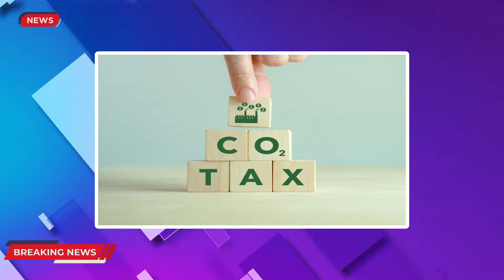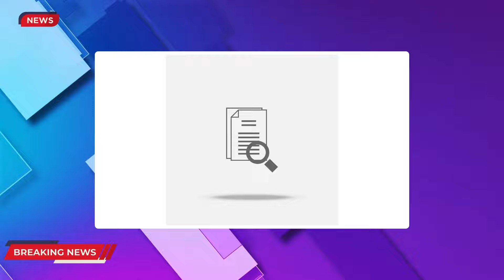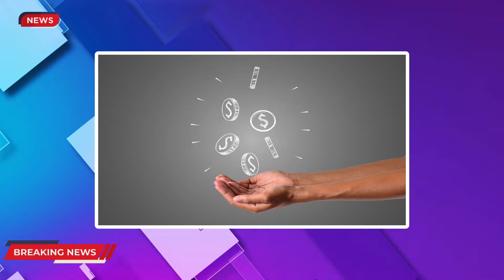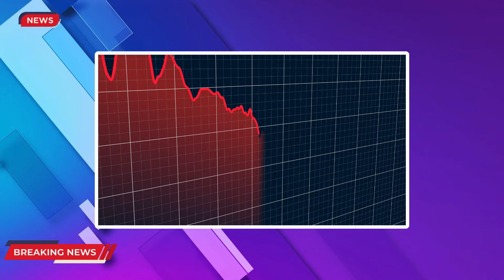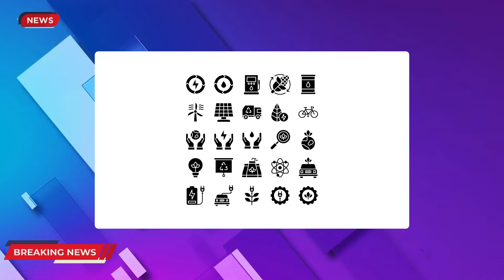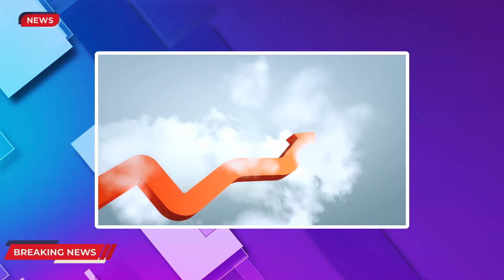Premier Of Newfoundland Blamed Trudeau For Inflation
Premier of Newfoundland Andrew Furey blamed Justin Trudeau for the inflation. In a press conference, Furey clearly stated that Trudeau is the reason there is an inflammation in the economy.

And not just that, Furey even wrote a letter to Trudeau's office asking him to take the rightful decisions, so the people of Canada don't have to suffer because of him.

🔒 Copyright Information 🔒